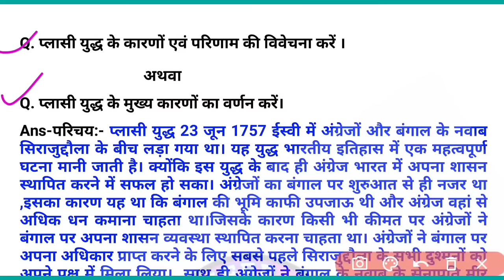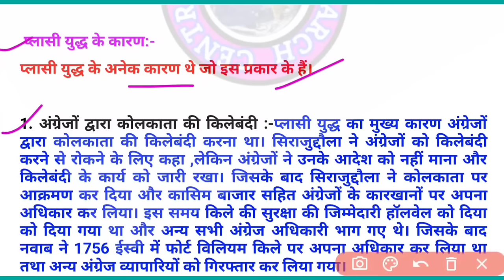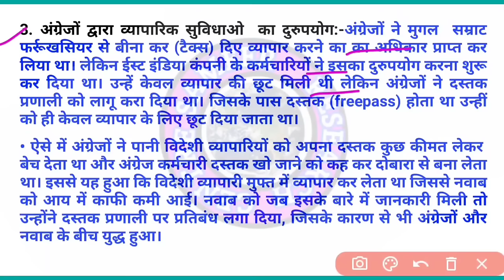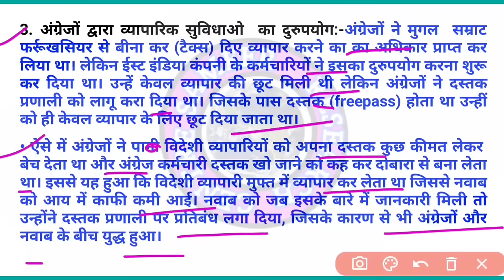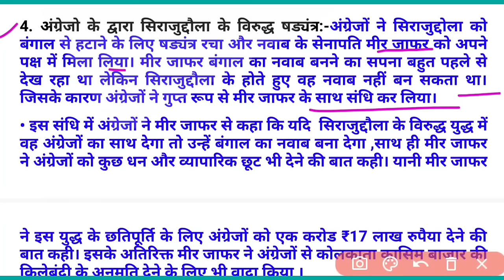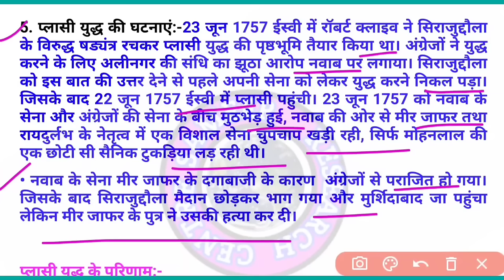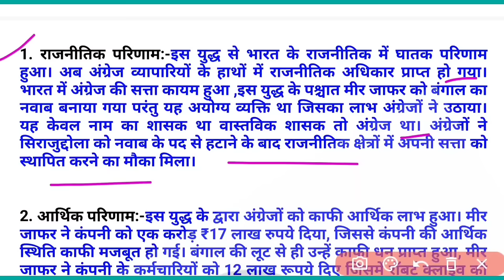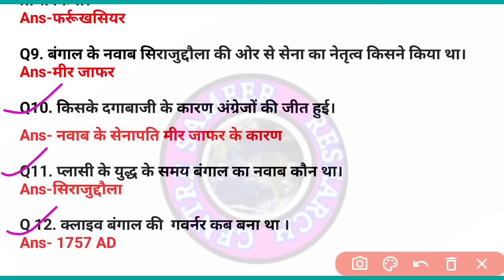प्लासी युद्ध के कारण और परिणाम || palasi yudh ke karan avn parinaam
1.प्लासी युद्ध के कारण और परिणाम

2.प्लासी युद्ध के कारण

3.प्लासी युद्ध के कारणों एवं परिणामों का वर्णन करें

4.प्लासी युद्ध के परिणाम

5.palasi yudh ke karan avn parinaam ka varnan karen
6.palasi ka yudh ke karan

7.palasi yudh ke karan ka varnan karen